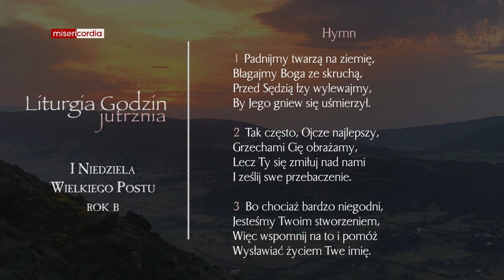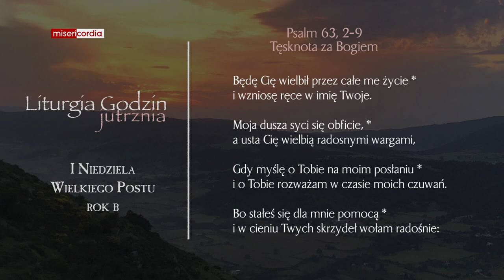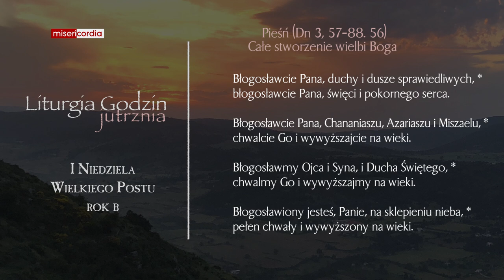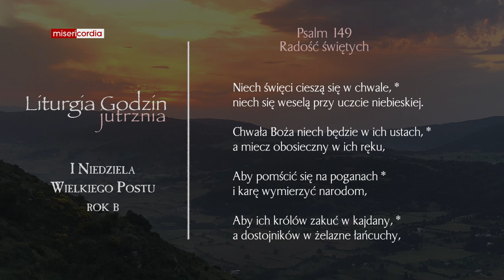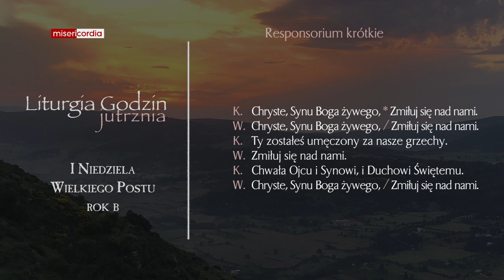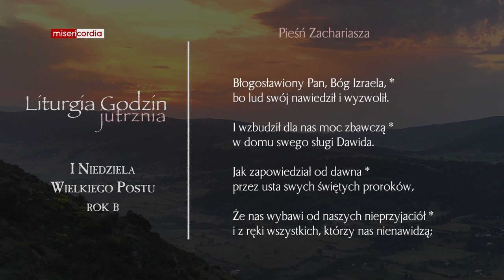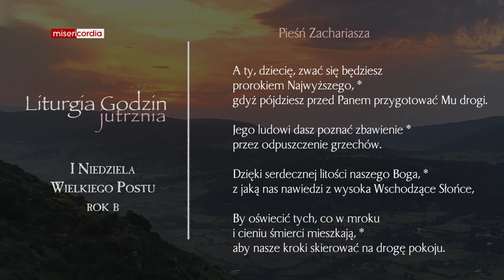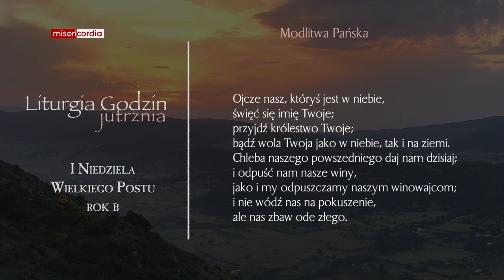Liturgia Godzin | Jutrznia | I Niedziela Wielkiego Postu (rok B)